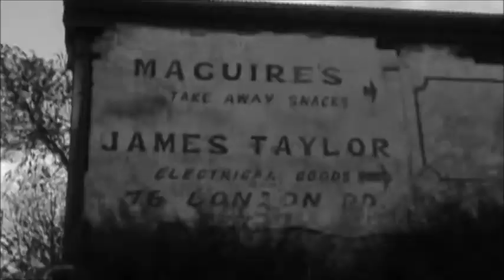The Fratellis - Living In The Dark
Album: Half Drunk Under A Full Moon
Country: United Kingdom
Language: English
Lyrics by: Jon Fratelli